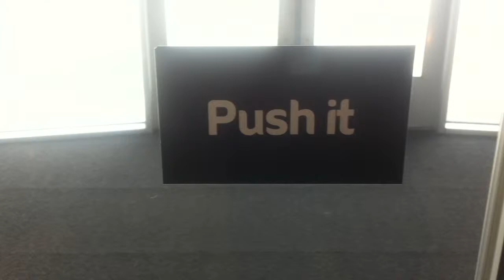Push It, Push It Real Good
Push It, Push It Real Good:  Funny signs at the entrance to the Fort Collins Museum of Discovery.